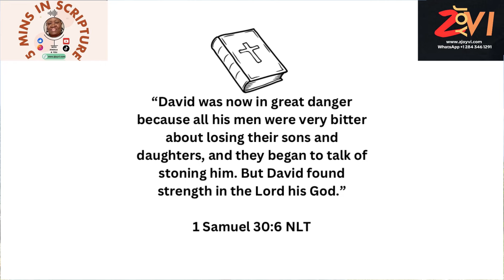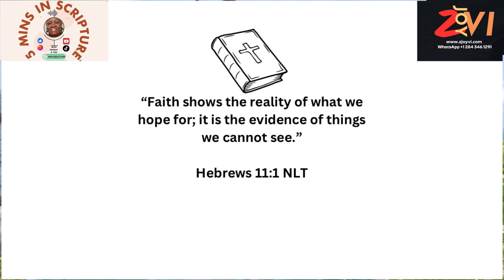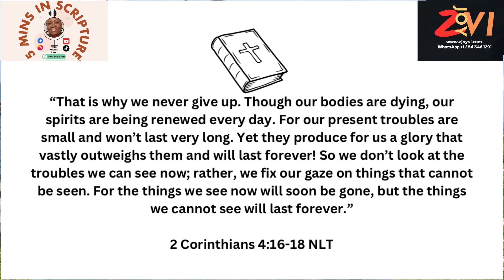5 Mins in Scripture - Keep the Faith. Podcast #10.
EXCERPT:
You pray earnestly for a loved one to get healed, but they die. You pray that this interview results in you getting that much needed job, but you are rejected.

And when you express disappointment, someone says to you: keep the faith, have faith in God, God knows best. And sometimes you’re like, really? Come walk a mile in my shoes. Doesn’t God want people to prosper? Can I catch a break already?!

Well, I know the feeling.I often have to encourage myself in the Lord as David did in 1 Samuel 30.

ZJoyVI is an online Gospel Radio bringing people from across the world together to praise and worship God, in prayer, through reading scriptures, great gospel music, and fellowship one with the other.

Shalom!